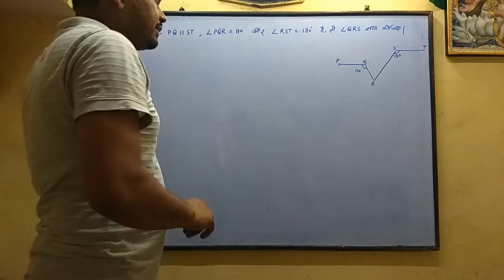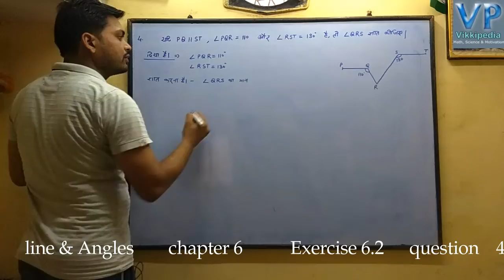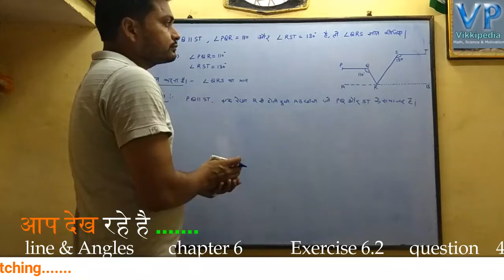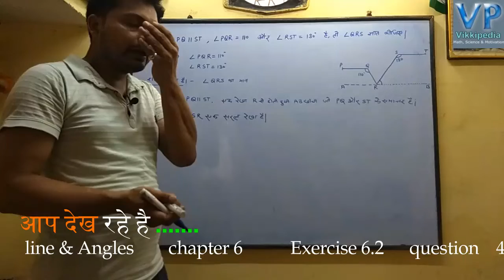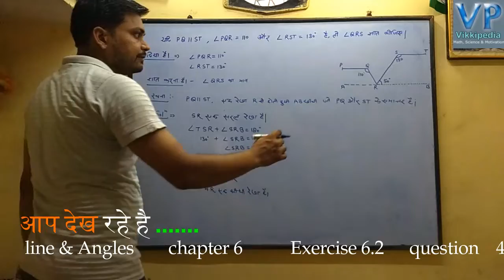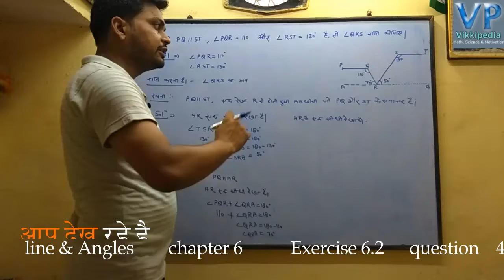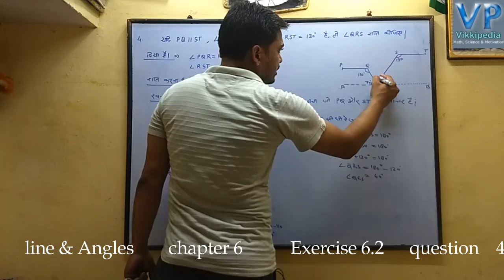class 9th math chapter 6 ex 6.2 Q 4|रेखाएं और कोण hindi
class9th chap 6 ex 6.2 ques 4#रेखाएं और कोण linesandangles chapter 6 exercise 6.2 question 4 Based NCERT vikkipediaclasses Mathematics solution,Science topic & Other motivational videos